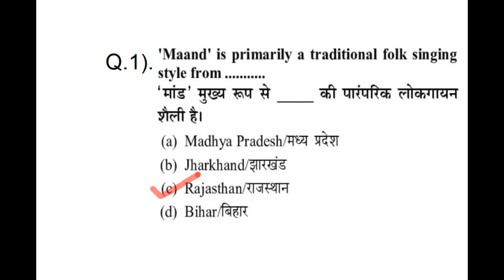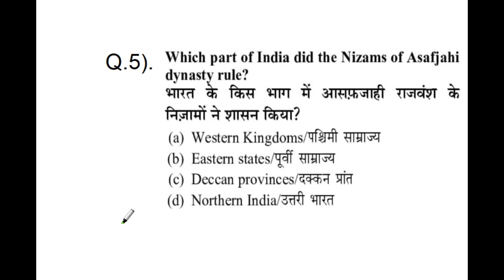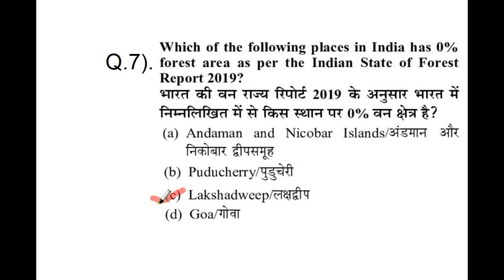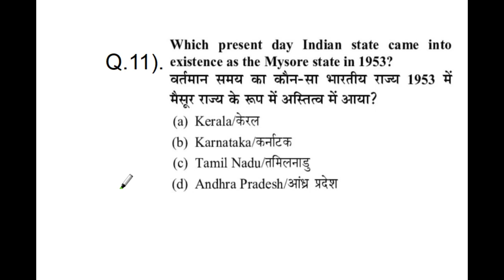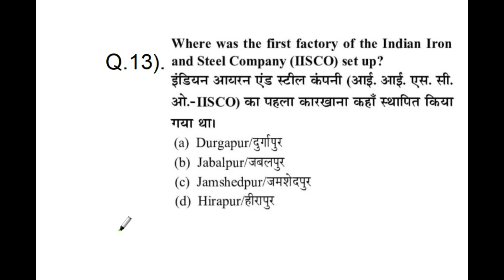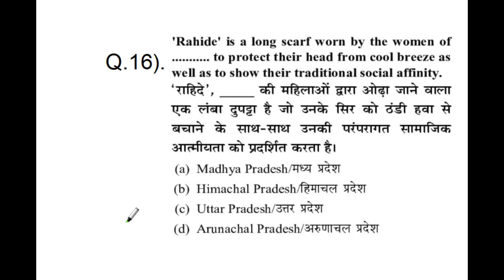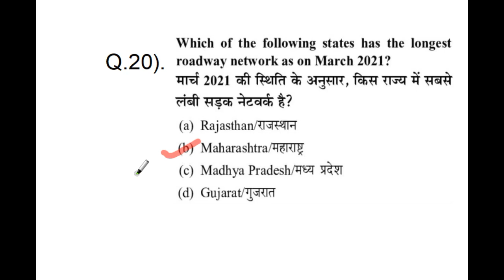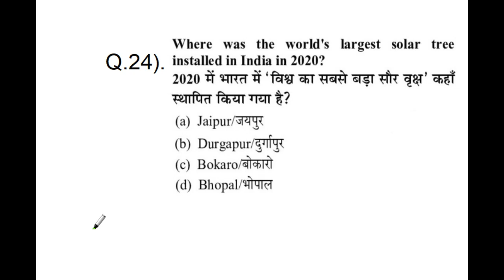SSC CHSL | General Awareness | Previous Year Question Paper | 13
This is video no.13.
This is a video Series on SSC CHSL Tier-1 Exam. In this video we are going to know 1st shift SSC CHSL 2020 Tier-1 General Awareness Questions, Which was conducted on 10th Aug 2021.

In this video, we are providing the General Awareness question paper of SSC CHSL for the students. This question paper will help the students to prepare for the General Awareness section of the CHSL examinations.

We hope that this question paper will help the students to practice their General Awareness and improve their score. We will be happy to help you out.
This Video will be helpful for all upcoming SSC CHSL and other SSC Exams. This Video will also be helpful for other exams such as rrb ntpc, other govt Exams.